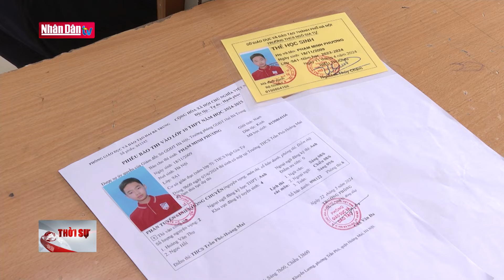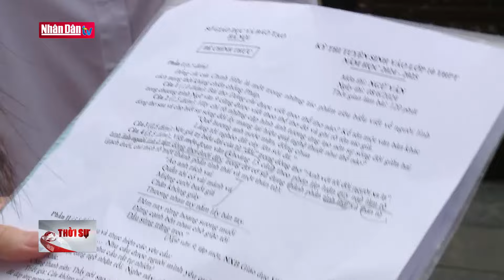Hơn 110.000 học sinh Hà Nội bước vào kỳ thi tuyển sinh lớp 10